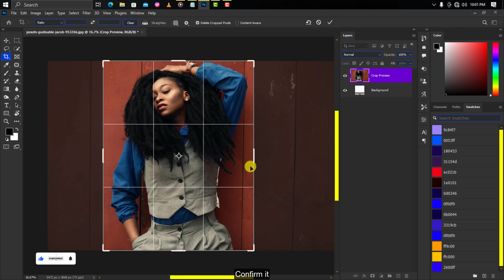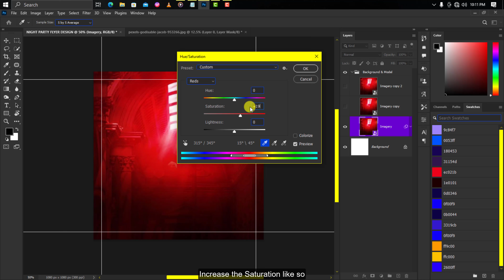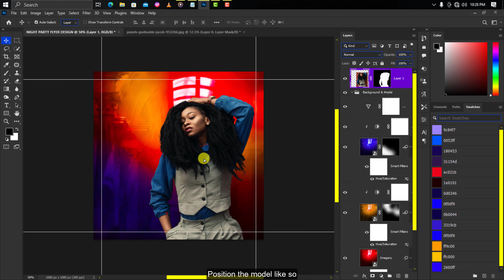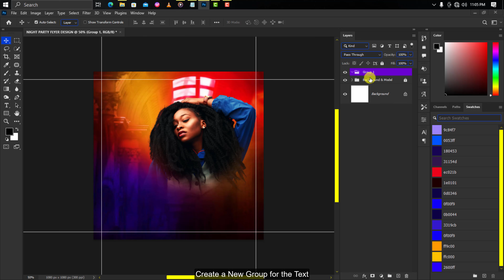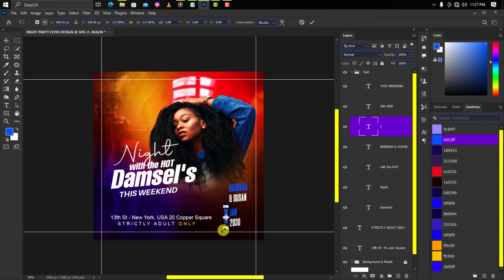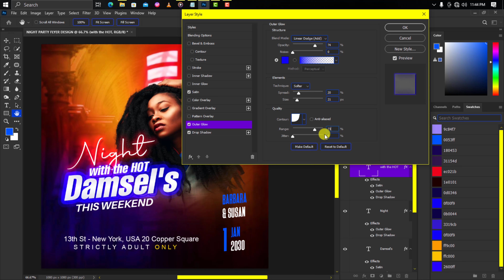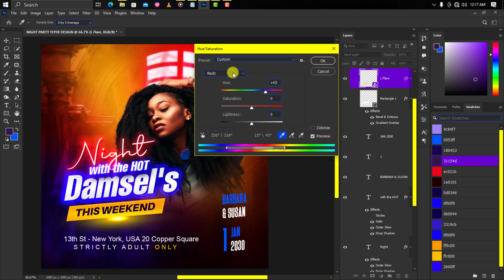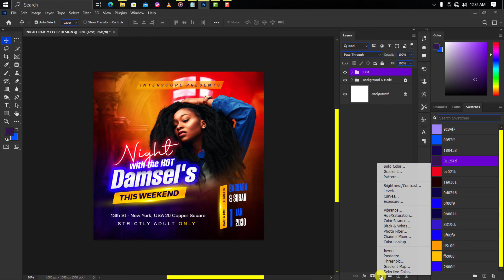Night Party Flyer Design | Event Flyer | Photoshop Tutorial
In this tutorial, You will learn how to design advertising poster inside of Adobe Photoshop. Watch attentively and follow the steps accordingly. I hope you learn a thing or two and in the process of practicing you will also create designs out of my inspiration. @BrightPhotoshopTutorials